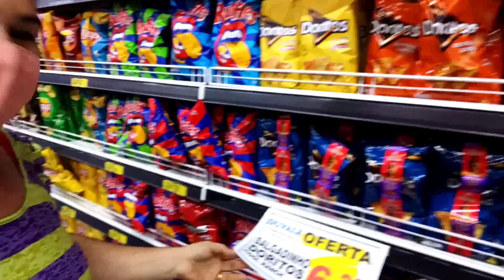Tour pelo supermercado, fui de comphania com a sogra.